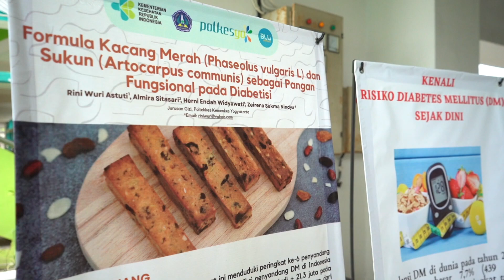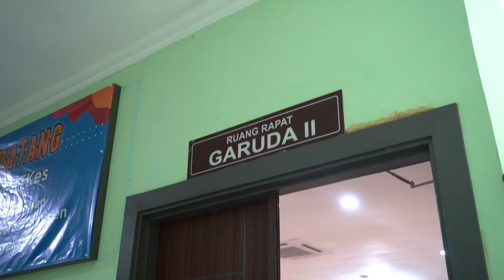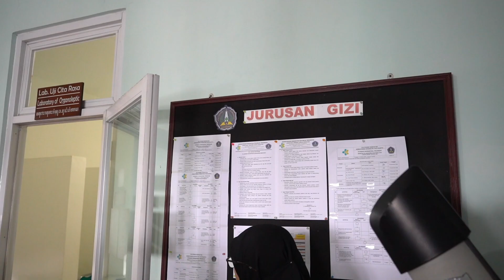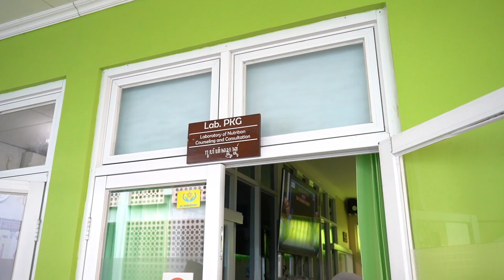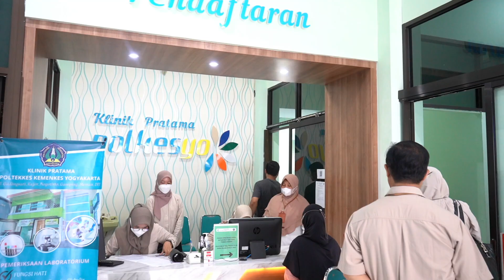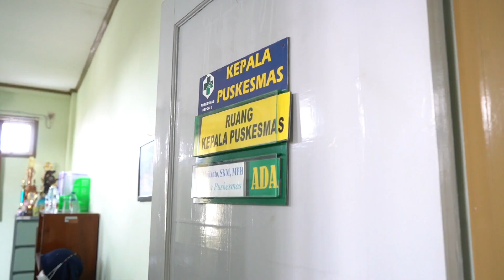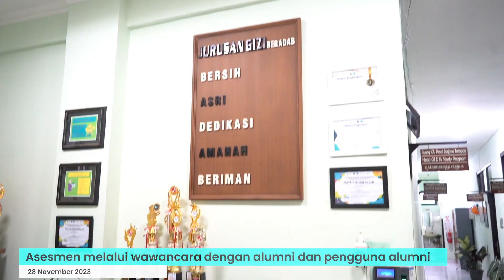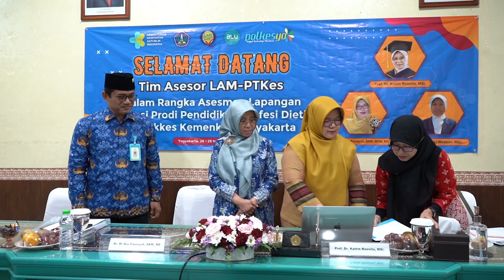Asesmen Lapangan Reakreditasi Prodi Profesi Dietisien Polkesyo